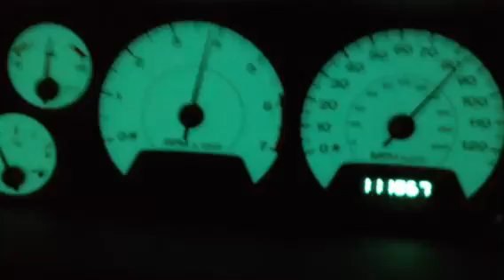Jeep Grand Cherokee WJ 4.7 v8 Acceleration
My 2003 jeep wj accelerating to 85 quick. All stock besides TM snip, cat delete wit flow master super44